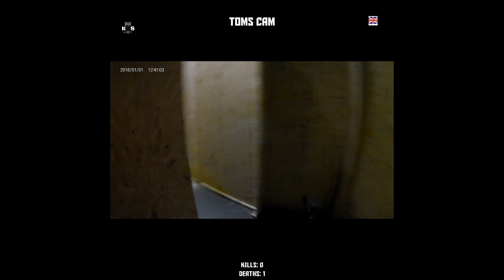AIRSOFT CQB: CLOSE QUATRE BATTLE K-OS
Welcome Back To rY0o

Airsoft CQB: Close Quatre Battle.
Game Mode: Team Deathmatch

Grab A Brew, Relax & Enjoy!

~ equipment Used~

Crosstour action camera
Head & cheat mount
Portable Battery Pack

~Tools for work~

Laser Level
Belle Mixer 110v
Stabila spirit level 2/4ft
Stabilaspirit level 6ft
Stabila Boat level (1ft)
MT LH Brick trowel
MT Pointing Trowel
MT Brick Jointer
MT Brick Clamps
MT Brick Line
Brick Profiles
F Clamps
Tool bag
Estwing Lump Hammer
Estwing Brick Hammer
FP 4" Chisel
FP 3"Chisel
FP Scutch chisel
FP Pins
Fisco Brick Tape
Makita LXT Impact Drill
Makita Sds Drill
Makita Radio
Makita 9" Cutter
Makita 4" cutter
Makita Rapid Charger
BullDog Shovel

~Music Used~

~Software Used~

About

rY0o  is a Weekly free to watch channel.

My Videos feature bricklaying, general building projects,
river, canal and lake fishing as well as exploring
& adventure & Airsoft.

My aim is to spread some of my knowledge on bricklaying
and help encourage young and old to get into laying bricks
and outdoor activities/sports such as fishing and exploring.